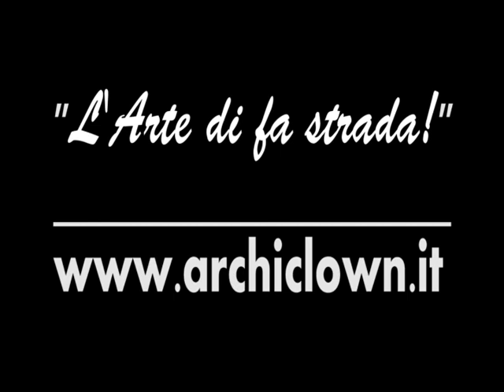2018 archiclown cleaner milano clown festival linda russo ida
mini show di clown di Linda Russo Idà - archiclown - Pitù Tatù